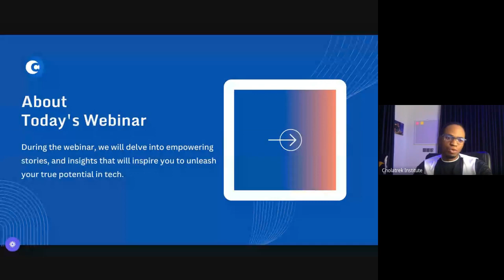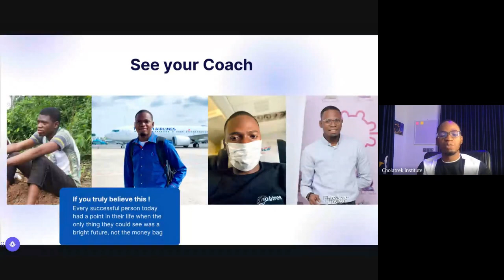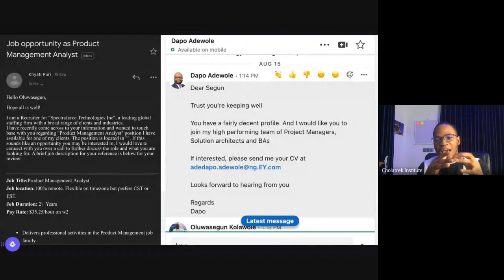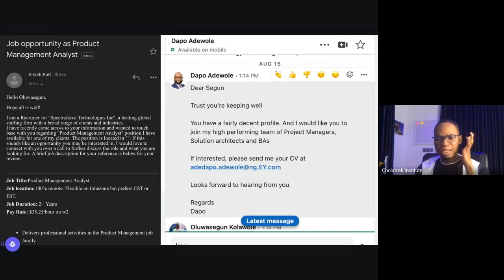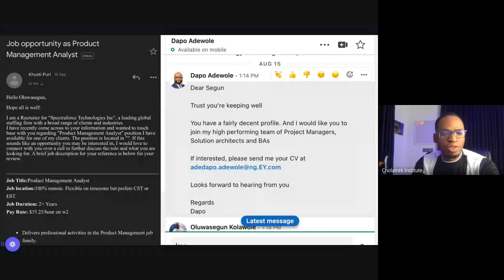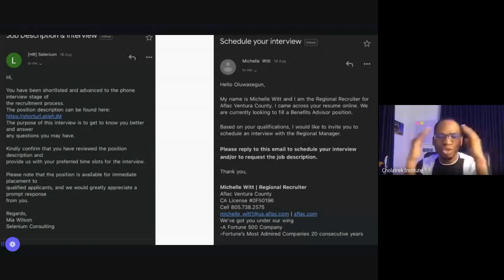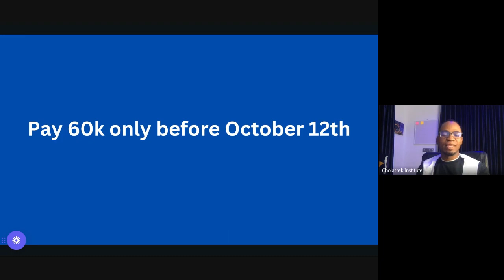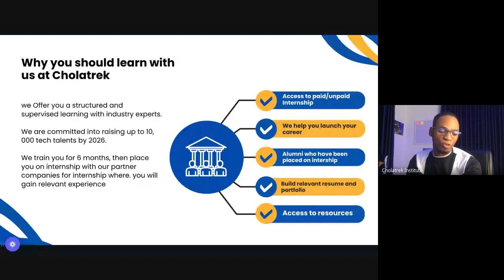Begin a No code tech Career 2023 10 07 20 09 GMT+1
abbrefy.xyz/cholatrekcohort

To kickstart a career in product management or product design, enrol for a bootcamp